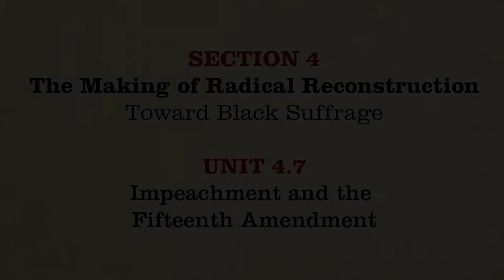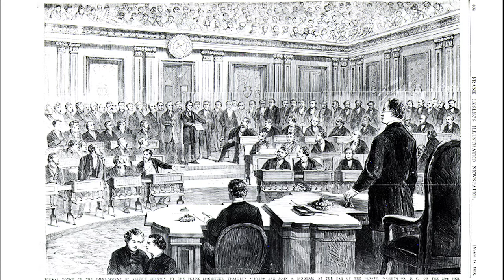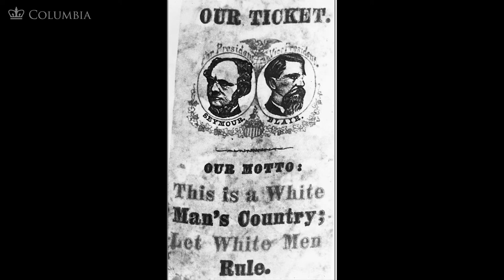MOOC | Impeachment and the Fifteenth Amendment | The Civil War and Reconstruction, 1865-1890 | 3.4.7